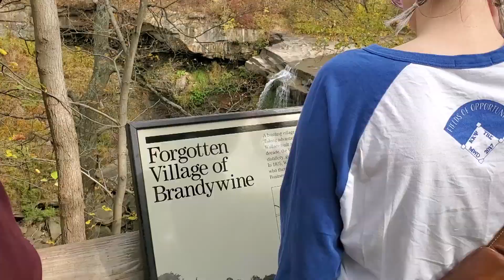Indiana Dunes & Cuyahoga National Park | VAN LIFE ~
Hello! Our names are Jack and Kayla. We are new to the YouTube world, but super excited to be here and to share our journey and experiences with all of you guys. Join us on our van life adventure! We are always open for comments, suggestions, and questions.

In this latest video, we share our experiences sifting through the warm sand dunes of Indiana and glorious waterfalls of Ohio! (I know, who knew Ohio had such beauty right?!) And of course we have mouth watering shots of the food we eat on the road. Enjoy!